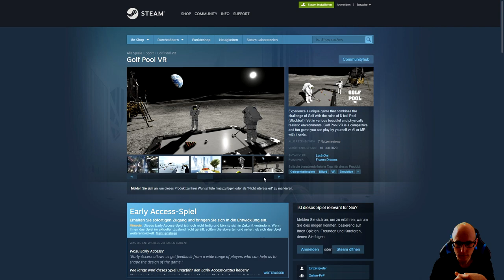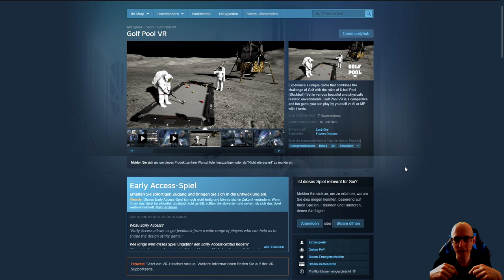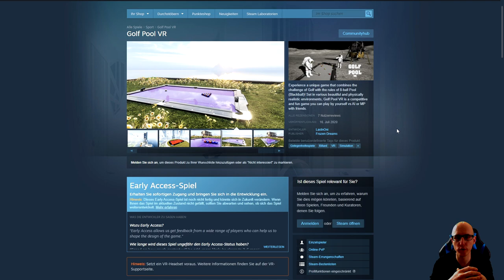Golf Pool VR - Golf und Billard in einem Game kann das Funktionieren ?! Deutsch / German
Heute zocken wir Golf Pool VR eine mischung aus Golf / Minigolf und Pool Billard

▌Social Media ▌

Virtual Reality